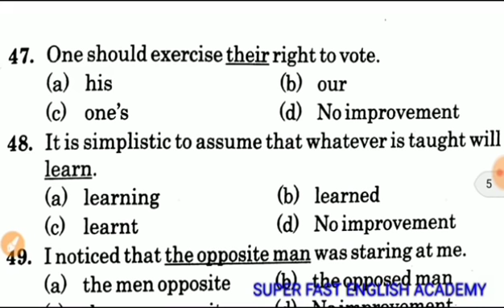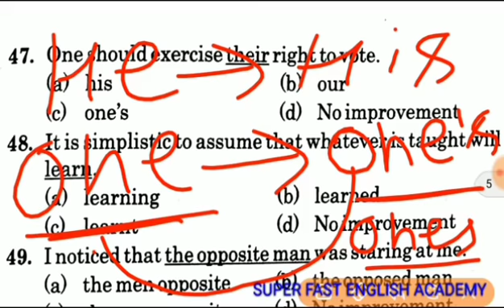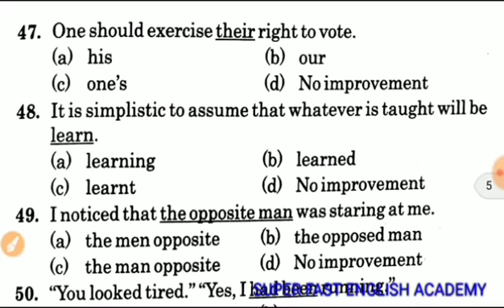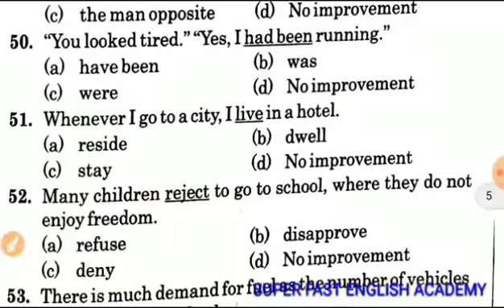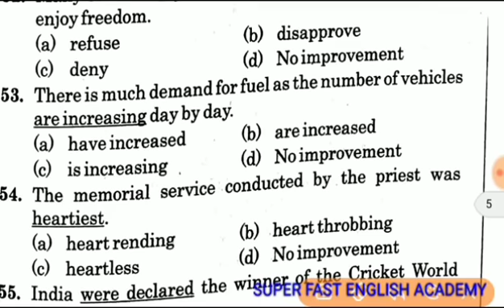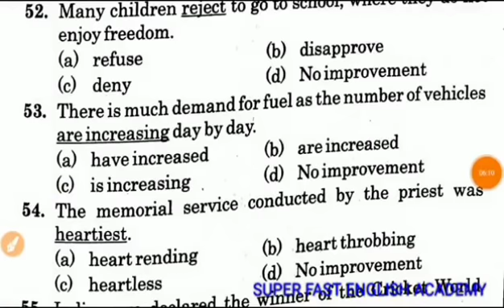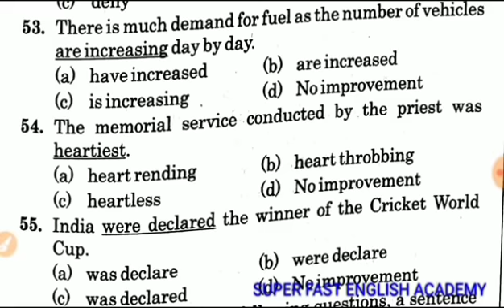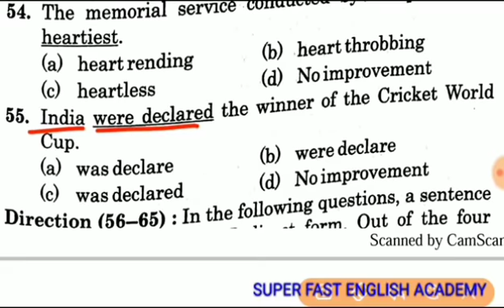Only 8 Challenging Questions for You | English Grammar Navy Coastguard Airforce by Ramsir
One Word substitutions by Ramsir